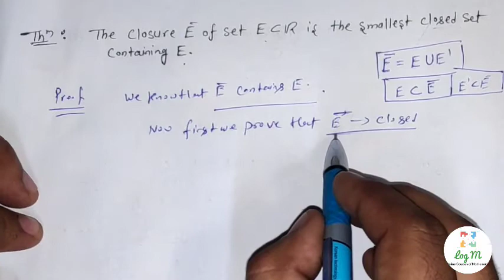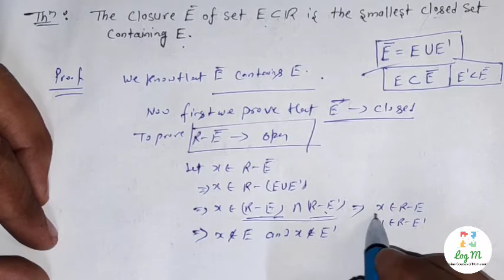Real Analysis। Lecture 22। Log M। Govind Saini। theorems on closure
Hi friends my self Govind Saini and I am providing you my lecture series on Real analysis.